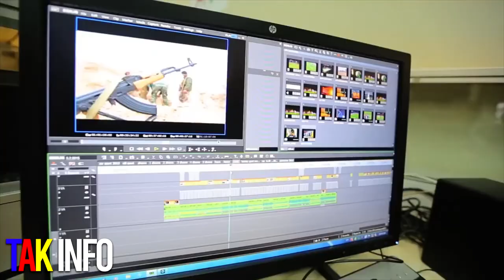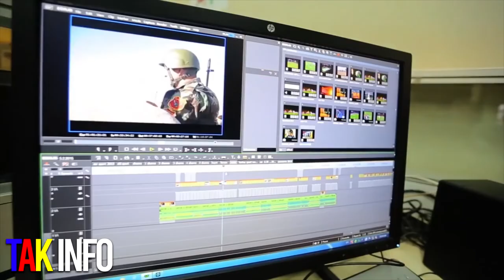Gwo Jounal Jounen an sou TAK INFO 6/9/2020